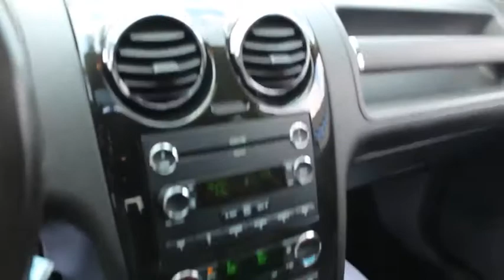2008 Ford Taurus X Columbus, Delaware, Westerville, Gahanna, New Albany, OH B90096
Black-Cc Used 2008 Ford Taurus X available in Columbus, Ohio at Krieger Ford. Servicing the Delaware, Westerville, Gahanna, New Albany, OH area.
2008 Ford Taurus X Limited - Stock#: B90096 - VIN#: 1FMDK06W18GA07528

Krieger Ford
1800 Morse Road

Take a look at this great one-owner, accident-free 2008 Taurus X Limited AWD!